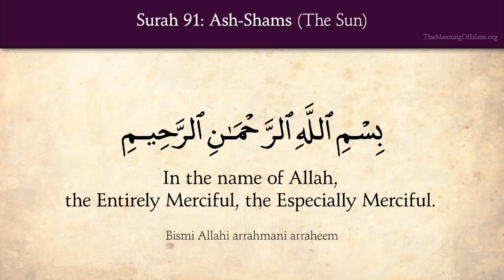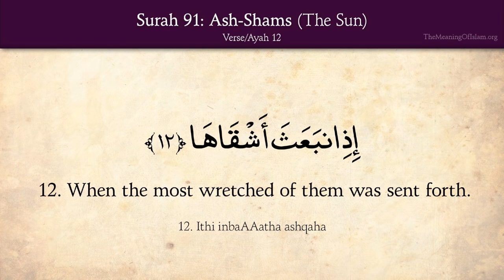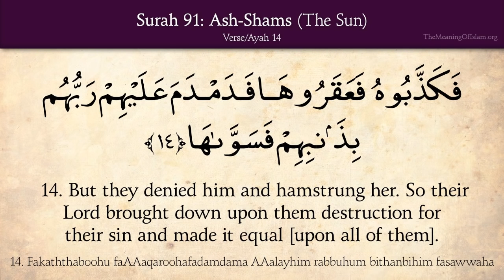Quran 91 Surah Ash Shams The Sun Arabic and English translation HD